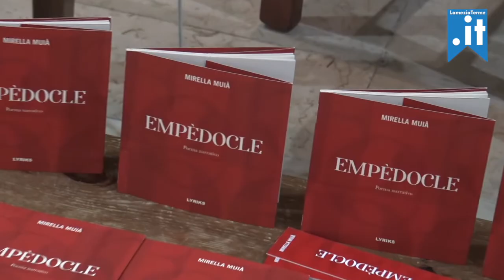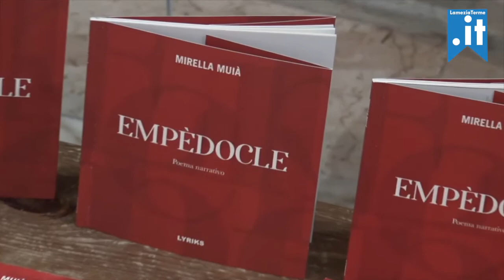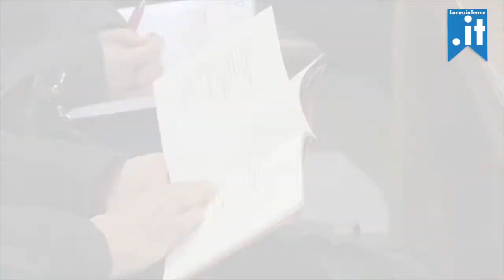Empèdocle - Interviste a Giorgia Gargano e a Madre Mirella Muià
Empèdocle, presentato a Lamezia il poema narrativo della monaca eremita Mirella Muià